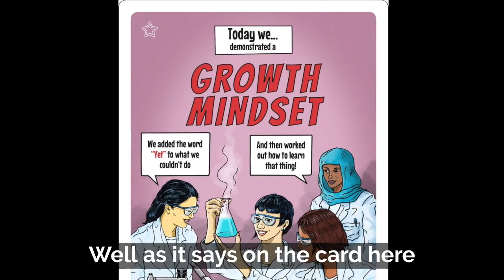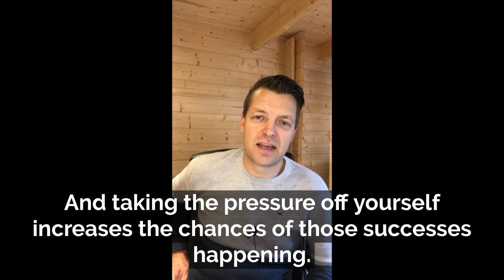Why is a Growth Mindset important to a team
Geoff explains another of his TeamMastery Milestone Cards to help your team go from good to great.